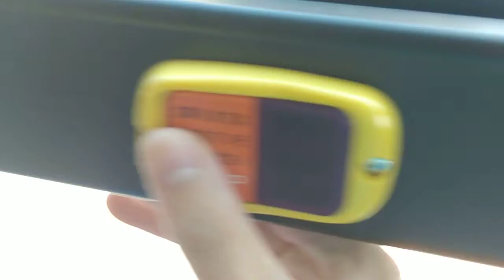バス降車ボタン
神奈中バス
三菱2PG-MP38FK
よ51
横浜200か4799